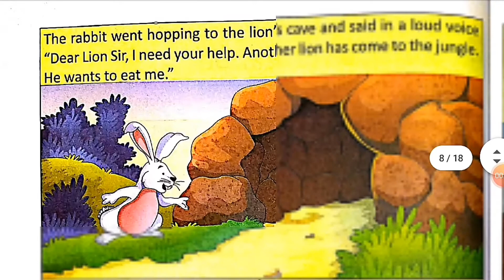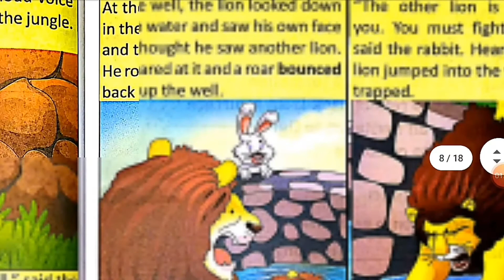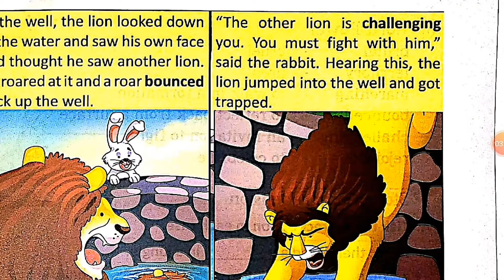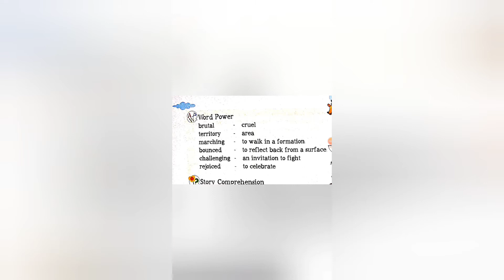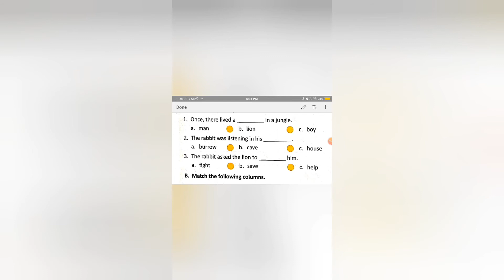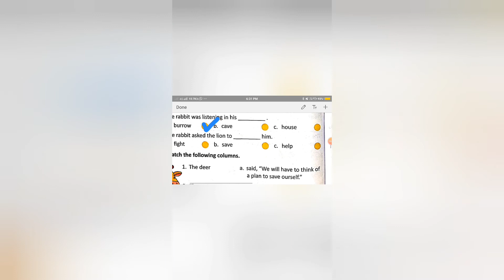I ENG LIT CH2 PART3 04 05 2020